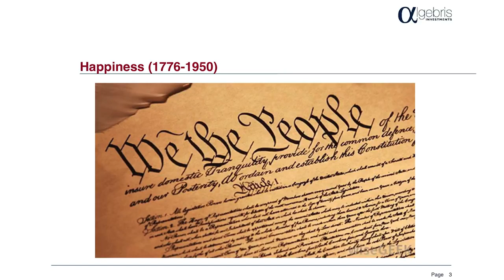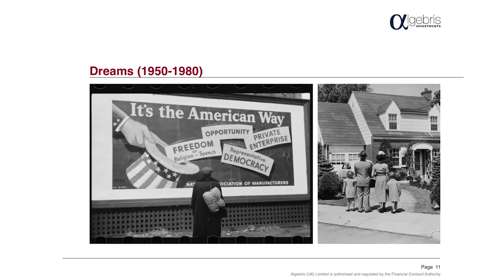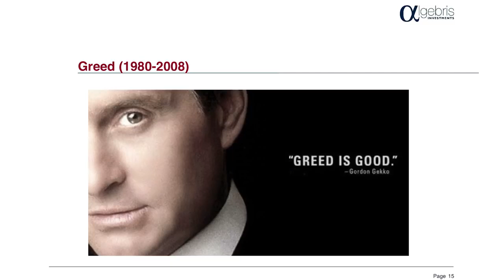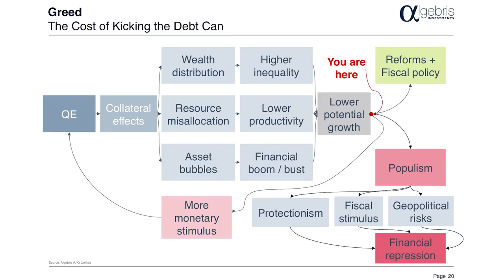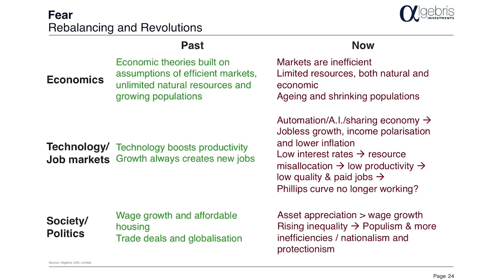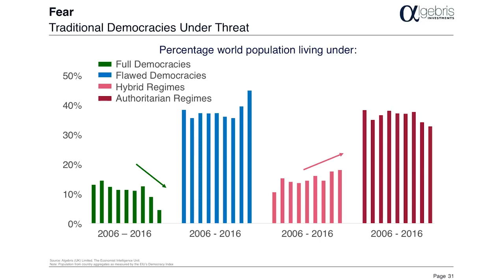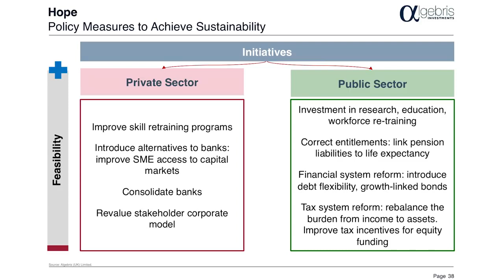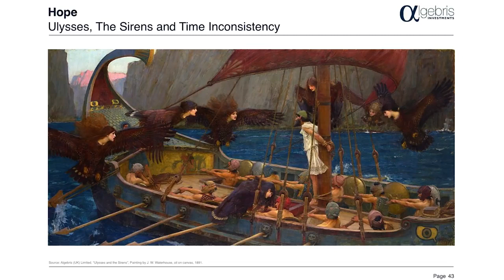Alberto Gallo The Pursuit of Happiness